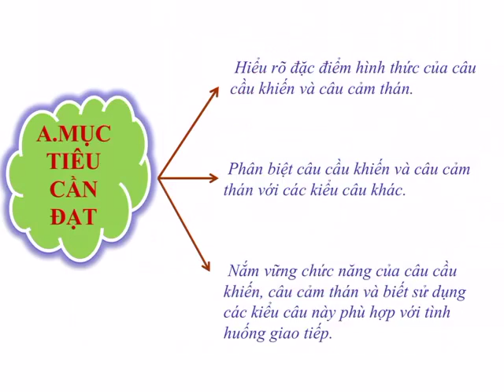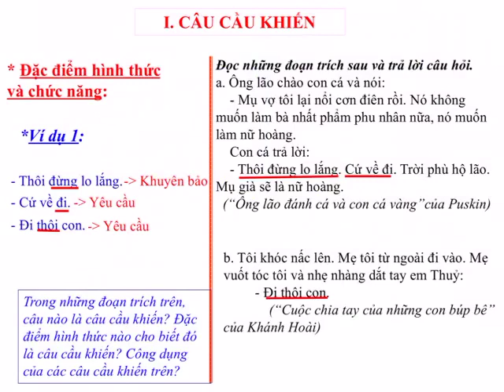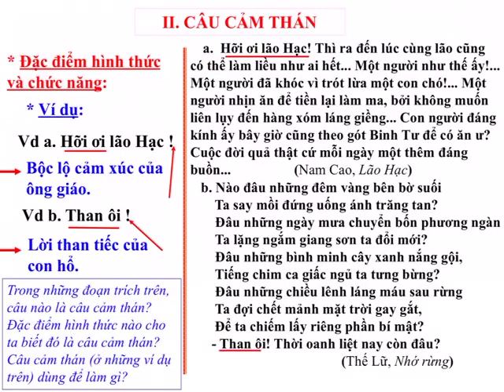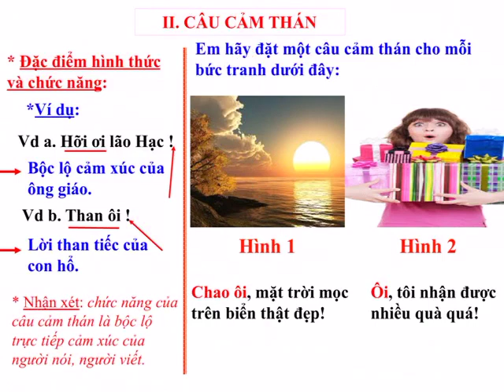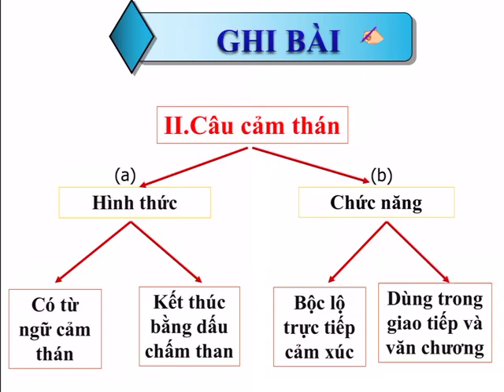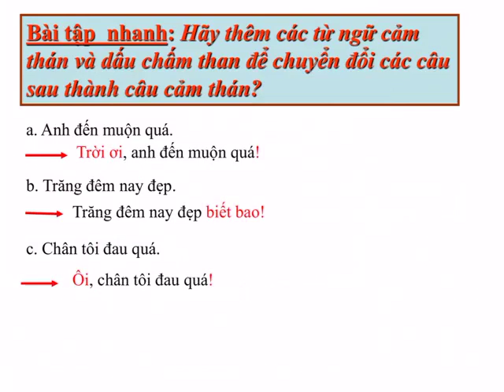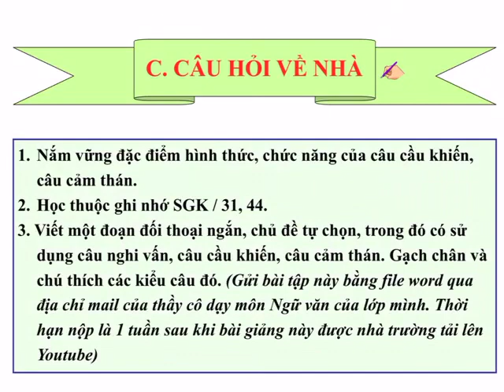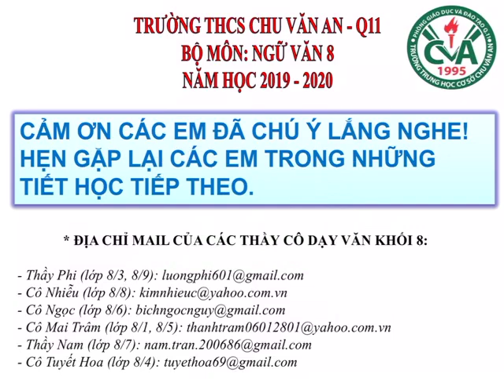NGỮ VĂN 8 (20.4 - 25.4) - Tiết 82,83: Câu cầu khiến, câu cảm thán